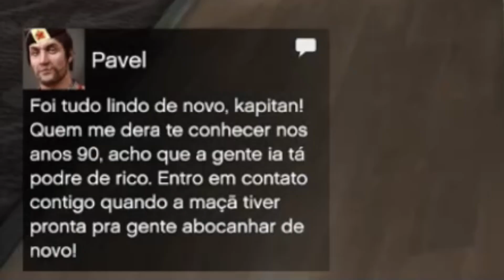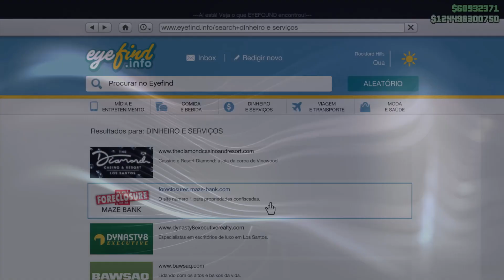*PANTERA EM CAYO PERICO* COMO FAZER O GOLPE SEM FAZER AS PRELIMINARES NO GTA 5 ONLINE *SOLO*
*SOLO* COMO RECUPERAR A PANTERA EM CAYO PERICO E COMO REPETIR O GOLPE DE CAYO PERICO SEM FAZER AS PRELIMINARES PARA GANHAR MILHÕES!! GTA 5 ONLINE Glitch de Cayo Perico com a Estátua da Pantera pra sempre - Esta é a melhor forma de Dinheiro SOLO no GTA Online, Bug Golpe de Cayo Perico Infinito sem Fazer as Preliminares. Este guia deve ajudá-los a enfrentar a fazer o golpe do GTA Online Semp precisar fazer as preliminares. O Glitch de Dinheiro do Golpe de Cayo Perico é SOLO para PC  e para as outras plataformas você deve fazer o Bug de Cayo Perico Infinito com amigos. Este é o melhor ponto de entrada e saída! Além disso, roubar o diamante rosa vai fazer você ganhar mais dinheiro!

Música
Mortals
Artista